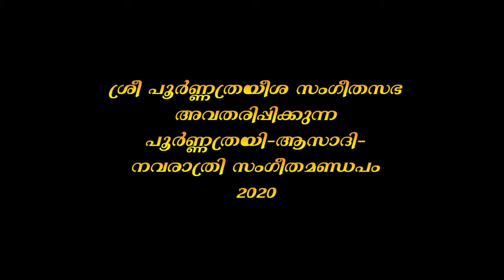Poornaprakashar Kriti Panchakam I Vid Tripunithura Sangeeth Gopal I Dr Jayaprakash Sharma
Poornathrayee Jayaprakashar Compositions
Vocal:  Vid Sri. Tripunithura Sngeeth Gopal
Violin: Vid Sri. Edappilly Jayamohan
Mridangam: Vid Sri. Tripunithura A.S Neelakandan
Khatom: Vid Sri . Kottayam Manojkumar
Poornathrayee Asadi Navaratri Mandapam 3rd day Live Concert at
Sree Poornathrayeesa Sangeetha Sabha Tripunithura on 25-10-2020